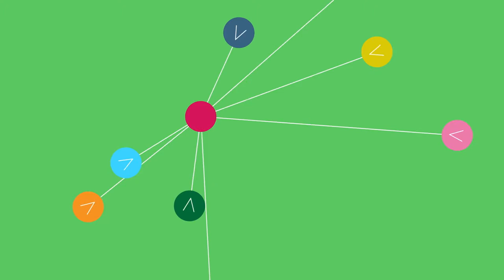Artistes de France - Pablo Picasso (raconté par Abd-Al-Malik)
La série Artistes de France s'inscrit dans une dynamique de valorisation patrimoniale commune, offrant une galerie de portraits de 42 artistes venus des quatre coins du monde, revisitant l'histoire culturelle française.

L'écrivain, réalisateur et rappeur Abd-Al-Malik dresse ici le portrait de Pablo Picasso.

Une série de Pascal Blanchard et Lucien Jean-Baptiste. Production : Bonne Pioche (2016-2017). En savoir plus